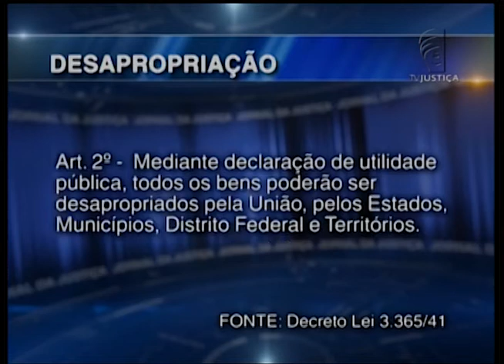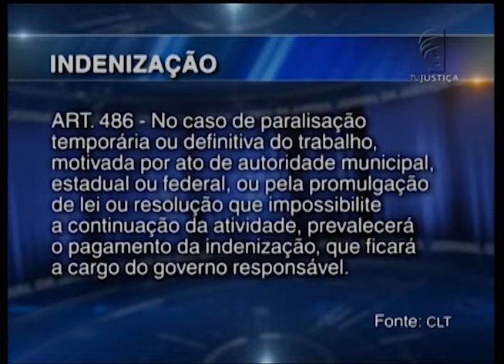Incra responderá por aviso-prévio e multa do FGTS de empregado de fazenda desapropriada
O Instituto Nacional de Colonização e Reforma Agrária (Incra) foi condenado a pagar aviso-prévio e multa de FGTS a um empregado que trabalhava em uma fazenda desapropriada pelo instituto. O caso chegou ao Tribunal Superior do Trabalho.